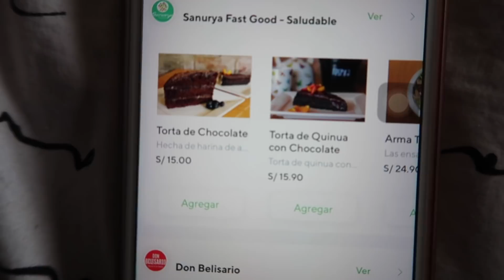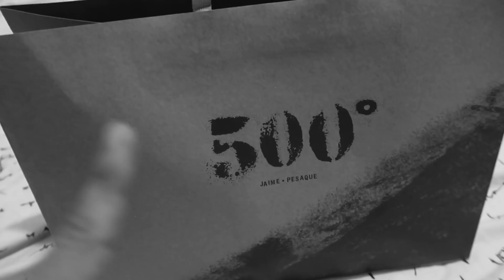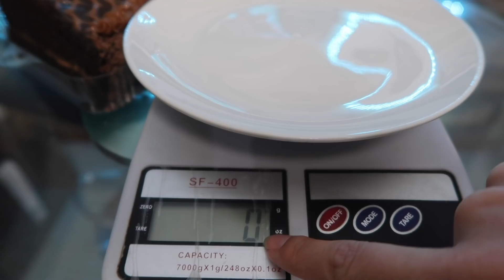S/33 TAJADA TORTA DE CHOCOLATE Vs S/6.90 TAJADA TORTA DE CHOCOLATE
En el video de esta semana probamos la tajada de torta de chocolate más cara que encontramos y la tajada de torta de chocolate más barata y las comparamos!